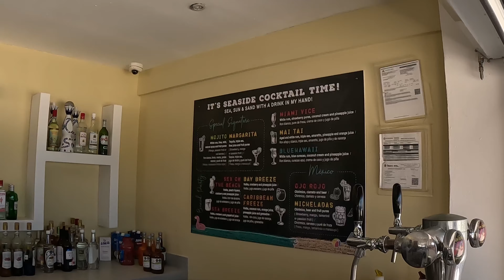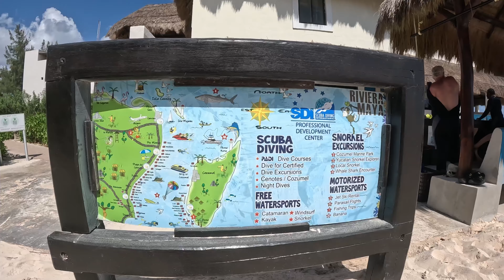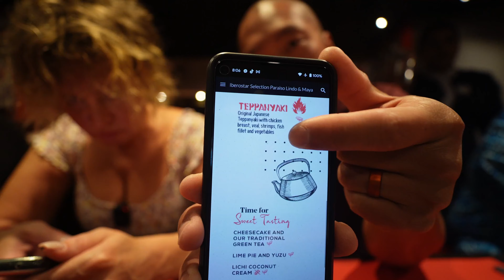THIS PLACE IS LIKE PARADISE! - Iberostar Maya Suites, Mexico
We are so excited to finally share one of our favorite vacation spots with you all, the Iberostar Playa Paraiso located in Riviera Maya, Mexico. The tropical climate and beautiful resort makes for a very VERY relaxing trip.